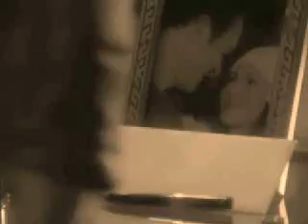Phoebe et Cole : L'appel des enfers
Voici une vidéo centrée sur Phoebe et Cole dans la série Charmed sur une musique de Ari Koivunen : Fuel for the fire.